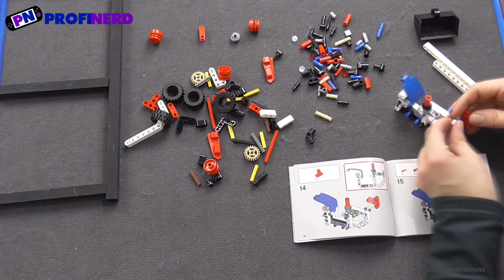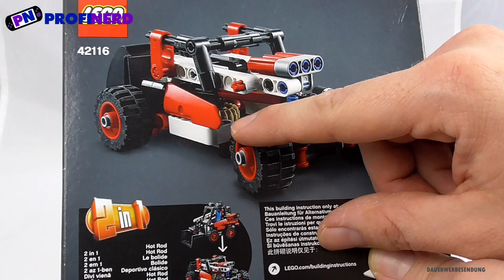NEUHEIT 2021: LEGO TECHNIC 42116 - Kompaktlader: ein 10-Euro Set - Genial oder Gruselig?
Die letzten beiden 10-Euro Sets waren der Knaller: 42101 (Buggy) und 42102 (min Claas Xerion) haben mich im Januar 2020 überzeugt!
Schafft der 10-Euro Kompaktlader das auch?  Erfüllt er all das, was ich mir bei TECHNIC sehnlich wünsche auf kleinem Raum? Nachvollziehbare Funktionen?

In meinem Review mache ich nun einiges neu: Nicht nur, dass ich ein Unboxing mache - nein - es gibt auch einen Speedbuild, eine Review sowie die gewohnte Detailansicht aus allen Perspektiven. Und ich checke die Funktionen - und habe sogar eine Mini-Verbesserung in petto!

... und da gibt es noch eine Menge weiterer LEGO Sets!

0:00 Begrüßung und Vergleich der 10 Euro Sets
0:56 Setdetails
2:17 Unboxing
3:49 Speedbuilt
5:28 Review und Funktionscheck
8:07 Verbesserung ud Stabilisierung
10:29 Detailansicht und Fazit

LEGO TECHNIC gibt's u.a. bei Amazon*
LEGO® 42116 - Kompaktlader
LEGO® 42117 - Rennflugzeug
LEGO® 42122 - JEEP Wrangler
LEGO® 42107 - Ducati Panigale V4 R
LEGO® 42102 - Mini Claas Xerion
LEGO® 42101 - Strandbuggy
LEGO® 42105 - Katamaran
LEGO® 42116 - Volvo 6x6 Dumper
LEGO® 42112 - Betonmischer

Zudem habe ich auf amazon eine Wunschliste:

Ich verdiene eine prozentualen Anteil davon mit, wenn ihr klickt und irgendetwas über den Link kauft - die Produkte dort sind aber nicht von mir!
Für euch entstehen keine zusätzlichen Kosten!